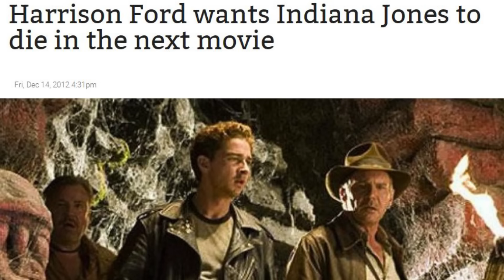STAR WARS THE FORCE AWAKENS Death Scene Analysed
An analysis (ish) of the HUGE SCENE EVERYONE COULDN'T STOP TALKING ABOUT IN STAR WARS: THE FORCE AWAKENS! Was the scene done well? Well...

Here's a summary of the whole movie from Wikipedia!! Just because.
Approximately 30 years after the destruction of the second Death Star, Luke Skywalker, the last Jedi, has disappeared. The First Order has risen from the fallen Galactic Empire and seeks to eliminate Luke and the New Republic. The Resistance, backed by the Republic and led by Luke's twin sister, General Leia Organa, opposes them while searching for Luke to enlist his aid. Resistance pilot Poe Dameron meets village elder Lor San Tekka on the planet Jakku to obtain a map to Luke's location. Stormtroopers under the command of Kylo Ren destroy the village and capture Poe. Poe's droid BB-8 escapes with the map, and encounters a scavenger, Rey, at a junkyard settlement. Ren tortures Poe using the Force, and learns of BB-8. Stormtrooper FN-2187, unable to kill for the First Order, frees Poe, and they escape in a stolen TIE fighter; Poe dubs FN-2187 "Finn". They crash on Jakku, and Finn appears to be the only survivor. He encounters Rey and BB-8, but the First Order tracks them and launches an airstrike. Finn, Rey, and BB-8 flee the planet in a stolen, rundown ship, the Millennium Falcon. The Falcon breaks down, and is captured by a much larger ship, piloted by Han Solo and Chewbacca, who reclaim their former vessel. Gangs seeking to settle debts with Solo board the ship and attack, but the five escape in the Falcon. The gangs inform the First Order of Han's involvement. At the First Order's Starkiller Base, a planet converted to a superweapon capable of destroying star systems, Supreme Leader Snoke orders General Hux to use the weapon for the first time. Snoke also questions Ren about the involvement of his father, Han Solo; Ren protests that Han means nothing to him.The Falcon crew view BB-8's map and determine it is incomplete. Han explains that Luke tried to rebuild the Jedi Order but went into exile after an apprentice turned to the dark side and destroyed all that Luke had built. They travel to the planet Takodana and meet with cantina owner Maz Kanata, who can help BB-8 reach the Resistance, but Finn wants to flee on his own. Rey is drawn to a vault and finds the lightsaber that belonged to Luke and his father Anakin Skywalker before him. She experiences disturbing visions and flees into the woods. Maz gives Finn the lightsaber for safekeeping. Starkiller Base destroys the Republic capital and fleet. The First Order attacks Takodana in search of BB-8. Han, Chewbacca, and Finn are saved by Resistance X-wing fighters led by Poe, but Rey is captured by Ren and taken to Starkiller Base. Ren interrogates Rey about the map, but she resists his mind-reading. Discovering she, too, can use the Force, she escapes her cell with a Jedi mind trick. Leia arrives at Takodana with C-3PO and reunites with Han and Chewbacca. At the Resistance base on D'Qar, BB-8 finds R2-D2, who has been inactive since Luke's disappearance. As Starkiller Base prepares to fire on D'Qar, the Resistance devises a plan to destroy it by attacking a critical facility. Leia urges Han to return their son alive. Using the Falcon, Han, Chewbacca, and Finn infiltrate the base. They lower its shield, find Rey, set explosives, and encounter Ren. Han confronts Ren, calling him by his birth name, Ben, and implores him to abandon the dark side. Though conflicted, Ren kills Han. Enraged, Chewbacca shoots Ren in the side and sets off the explosives, allowing the Resistance X-wing fighters to attack and start a chain reaction that destroys Starkiller Base. The injured Ren pursues Finn and Rey to the surface. Finn battles Ren with the lightsaber, but is overpowered and badly wounded. Rey takes the lightsaber and fights Ren, overpowering him with the Force before they are separated by a fissure. Snoke orders Hux to evacuate and bring Ren to him, while Rey and Chewbacca escape with Finn in the Falcon. On D'Qar, the Resistance celebrates while Leia, Chewbacca, and Rey mourn Han's death. R2-D2 awakens and reveals the rest of the map, which Rey follows with R2-D2 and Chewbacca to an island on a distant planet. She finds Luke and presents him with the lightsaber.

Still here? Comment "Han shot first" below!